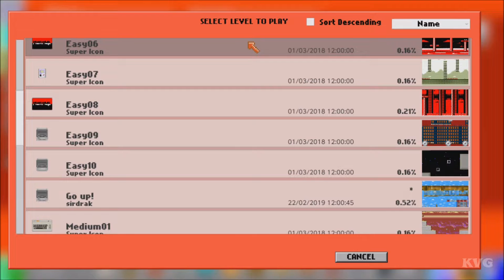PlataGO! Super Platform Game Maker Gameplay (Nintendo Switch HD) [1080p60FPS]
Specs:
Nintendo Switch

Game Information:
The fastest, easiest way to make platform games!
PlataGO! is the super-simple platform game maker that everyone, of all ages, can enjoy!

No need to code, no need for complex scripting - PlataGO! is a 100% drag-and-drop tool, that lets you start making platform games immediately. No fuss, no tutorial - just jump straight in and start creating!
Better yet, you can hit play and start playing your levels instantly, making testing your platform game as easy as possible! Everyone, regardless of their experience can create a simple level in just a few minutes.
Making a platform is as simple and clicking and dragging. Made a mistake? Use the eraser tool to fix! Want to place enemies? Just click drag and drop from the menu!
With a wide range of tiles, enemies and level furniture to chose from, you can let your imagination run wild! From bouncers, teleporters and cannons - to falling and moving platforms, laser traps and jetpacks.
PlataGO! also has a number of retro styles from a whole range of popular game systems!